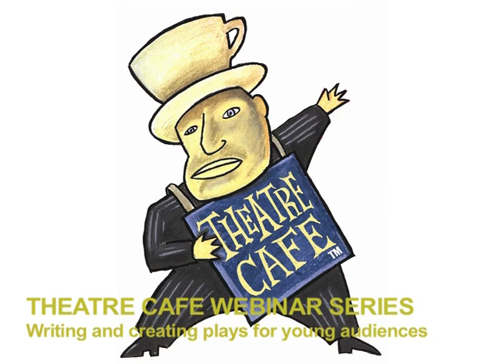Theatre Café Webinar Series: Katinka Rydin Berge - Part 5 of 7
The interview with Katinka R. Berge is in 7 parts.

Katinka Rydin Berge (NO) is a Norwegian theatre director. She trained at Rose Bruford College of Speech and Drama i London and has worked both in Norway and Britain as a director and producer for theatres like Riksteateret, Oslo Nye, KR Kompani and London Finborough Theatre. Together with Hege Aga Edelsteen she runs the theatre company Kompani Camping. They have been amongst the driving forces behind the initiative to build a new venue in Oslo for documentary based theatre and film.